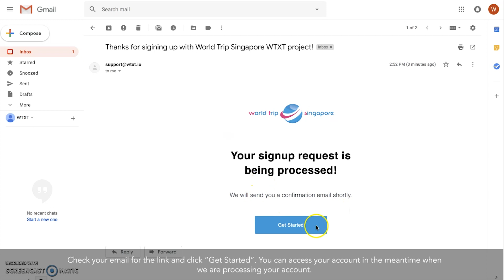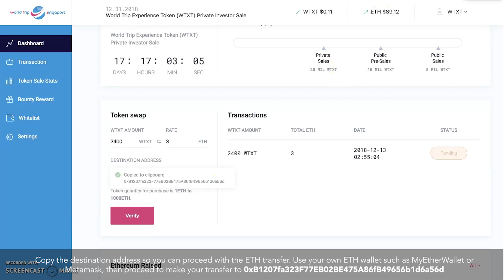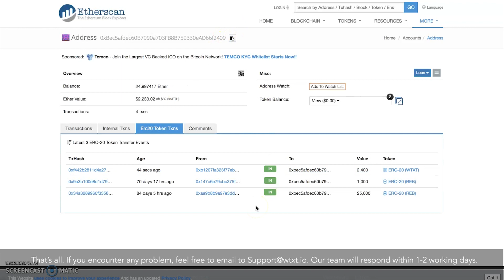WTXT Purchase Tutorial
🚀 Currently we are having a Presale, where 1 WTXT = 0.0025ETH and 1 ETH = 400 WTXT

This is a tutorial on how you can setup and purchase WTXT in wallet.wtxt.io.